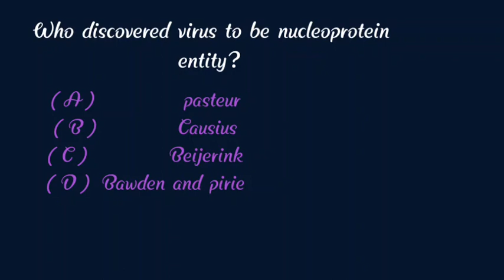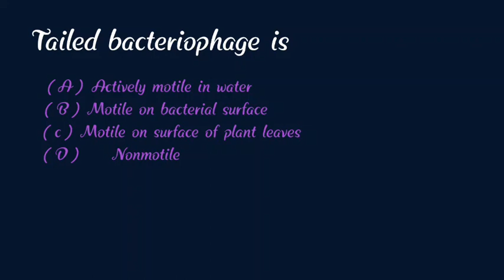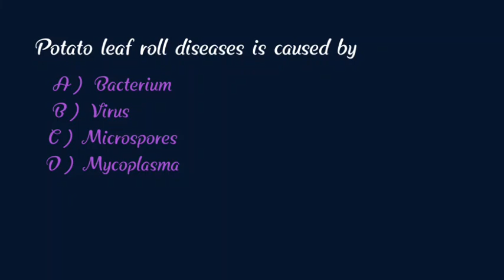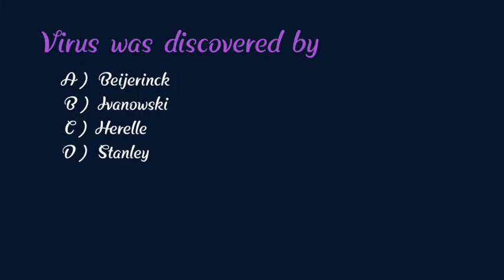MCQs - Viruses - Viroids - Prions